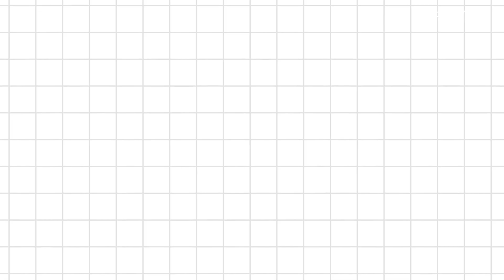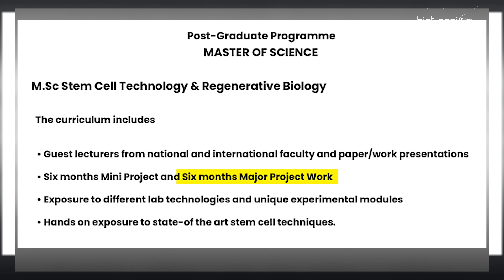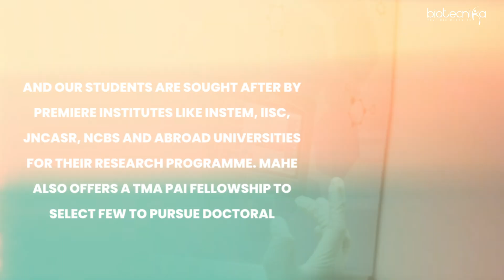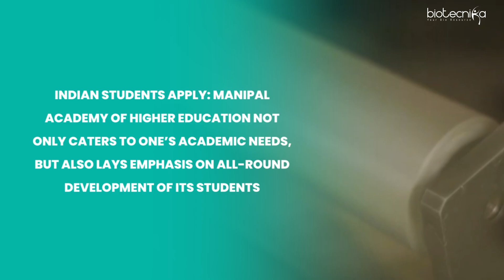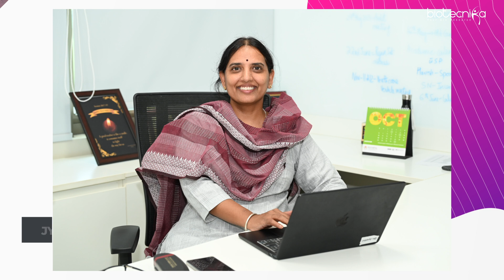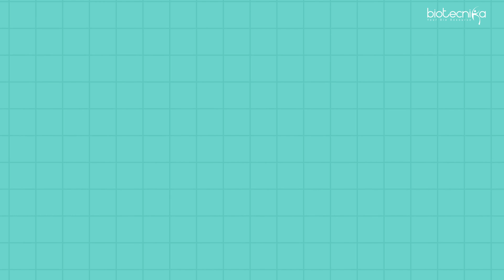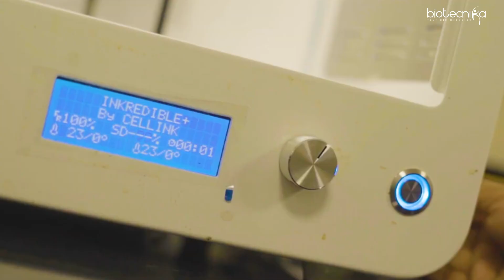This Institute Leads Asia in Stem Cell Tech – Now You Can Join | MIRM Bengaluru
Asia’s #1 Stem Cell & Regenerative Medicine Institute is now open to aspiring researchers like YOU! 🔬✨
Discover how the Manipal Institute of Regenerative Medicine (MIRM), Bengaluru is shaping the future of stem cell research, IVF technology, and regenerative medicine – and how you can become a part of it.
🎓 Why MIRM?
✅ Cutting-edge stem cell and regenerative medicine labs
✅ Top-ranked institute in Asia
✅ Advanced training & hands-on research opportunities
✅ Ideal for Life Science, Biotech, and Medical graduates

Whether you're a student, researcher, or life sciences enthusiast, this is your chance to learn from the best and build a powerful career in one of the fastest-growing fields in science.

📍 Location: MIRM, Bengaluru – India’s hub of biomedical innovation
📥 Apply now